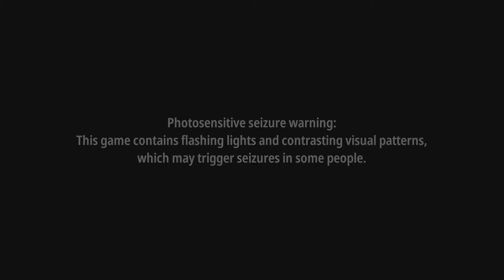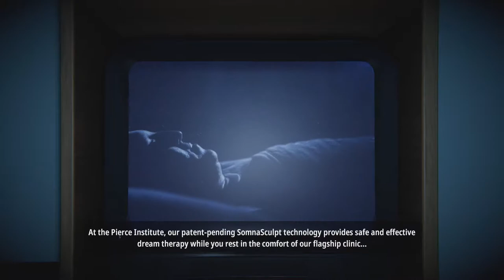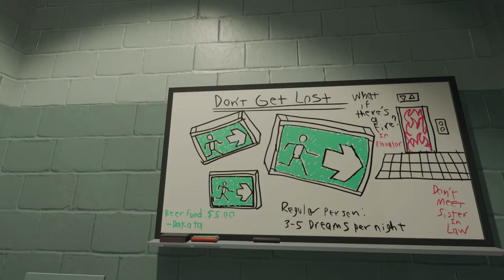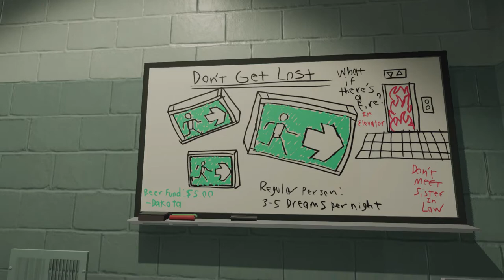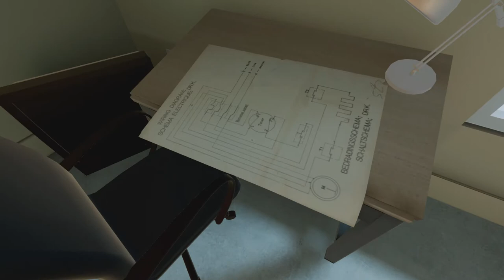This Is All Just A Dream | Superliminal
Here is episode one of Superliminal, a game that bends and breaks the mind like an overactive dog with a new toy.